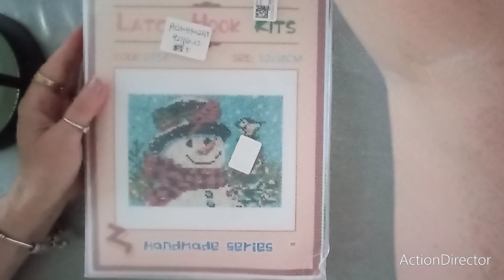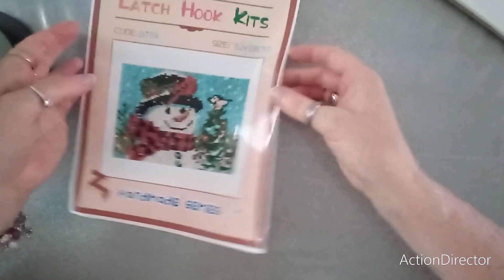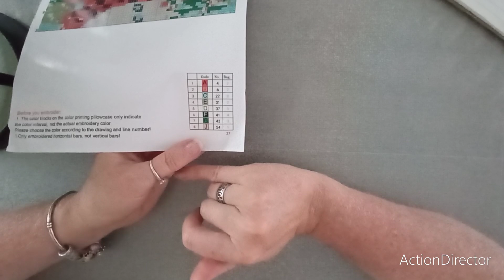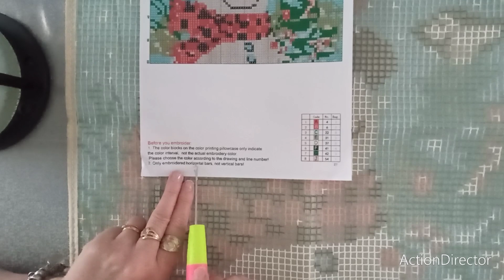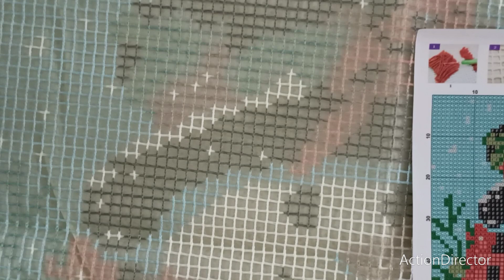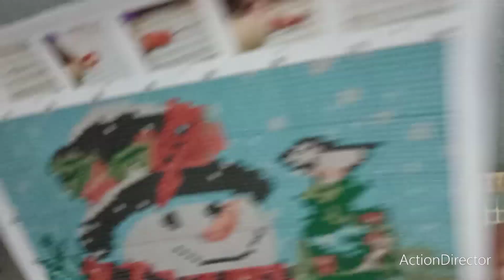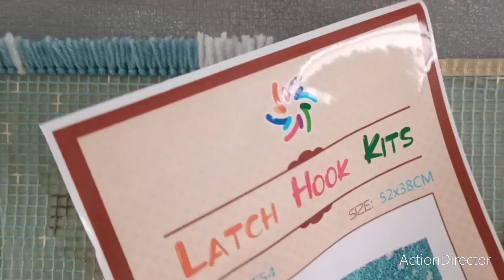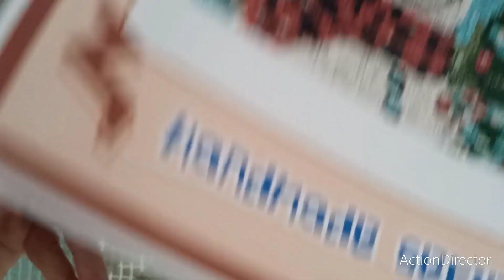Unboxing vipcrossstitch loisirscreatifs crossstitch latchhook